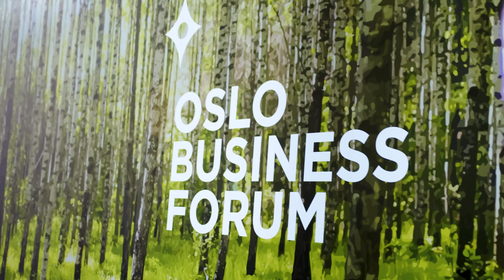Oslo Business Forum 2023 | Teaser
Join us at Oslo Business Forum 2023!